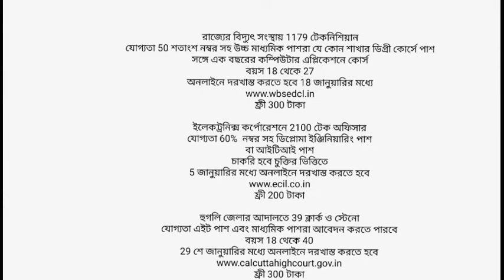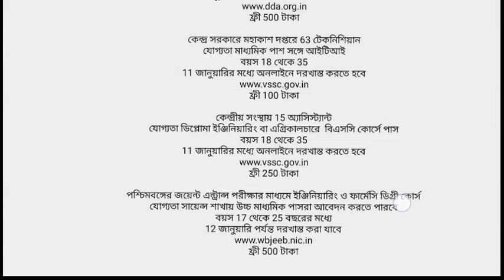Karmasangsthan | Karmasangsthan Paper | Karmasangsthan 2019 | Karmasangsthan 5 January 2019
A Picture Zone